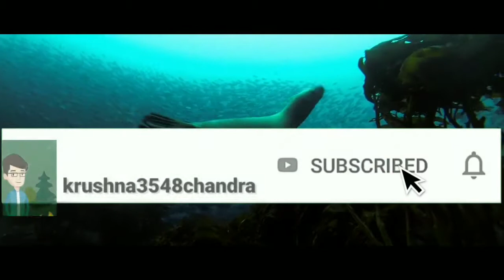Nature Video Status 🤔🤔🤔💘🎶🎵🎶🎵 Cradle ❤️ -4k HD Quality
Nature Video Status 🤔🤔🤔💘🎶🎵🎶🎵 Cradle ❤️ -4k HD Qualit

Song Name -
Song - link

Scenes :www pexels.com(non copyright  scenes)